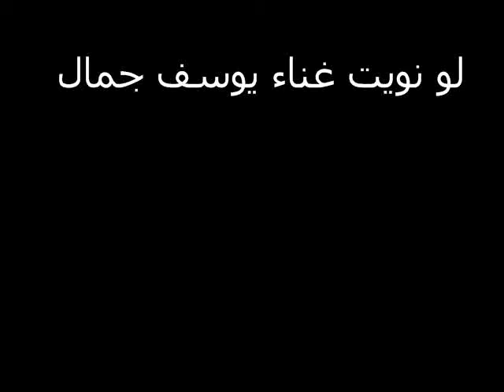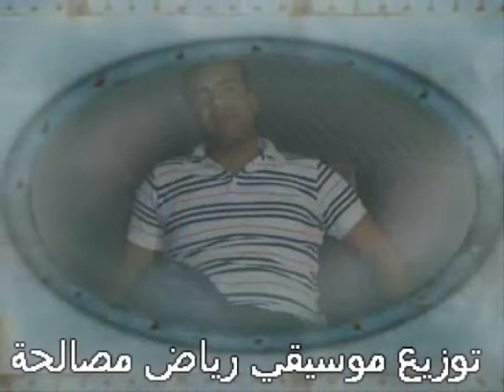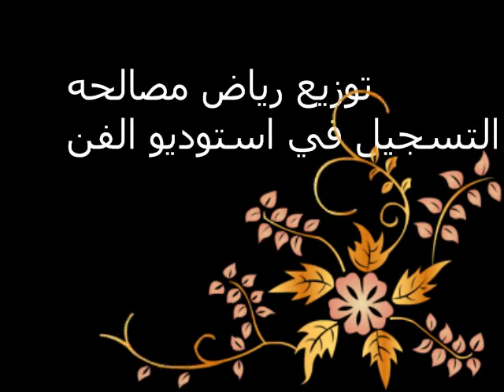لو نويت غناء يوسف جمال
لو نويت غناء يوسف جمال توزيع رياض مصالحة تم التسجيل في استوديو الفن كفرقرع